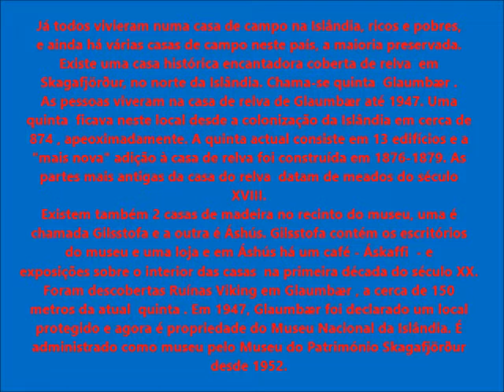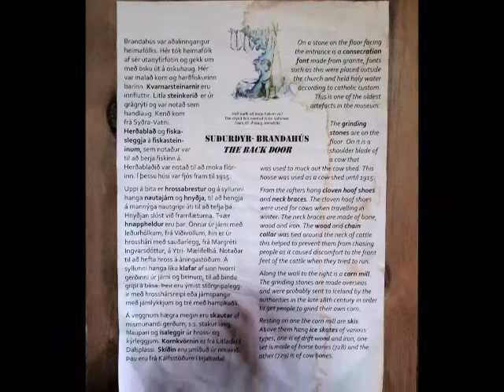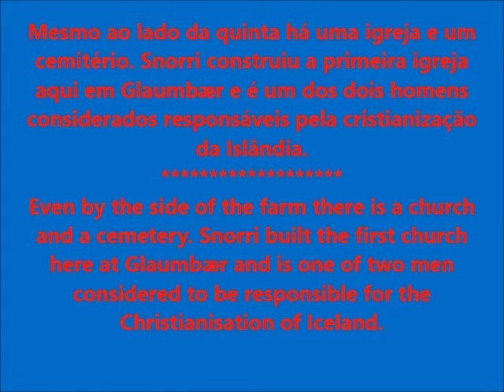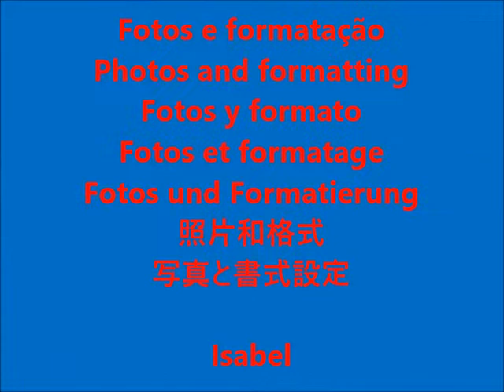VIAJANDO PELO MUNDO/TRAVELLING AROUND THE WORLD – Iceland (Museu Glaumbaer museum & Turf houses)